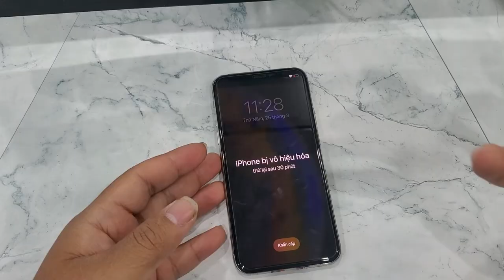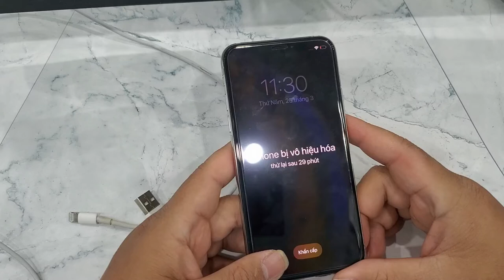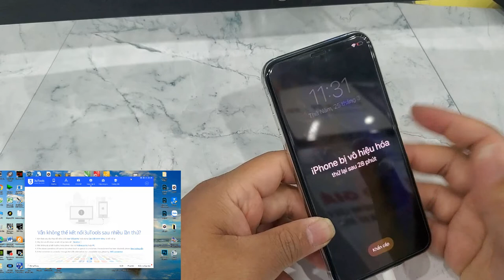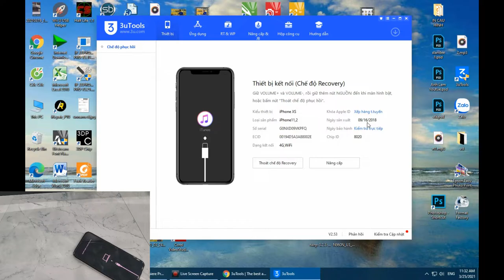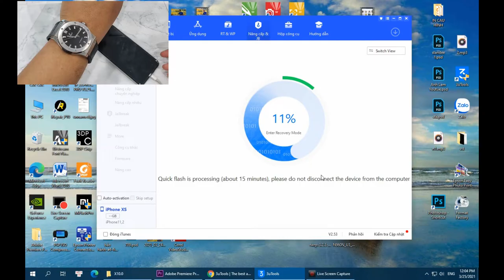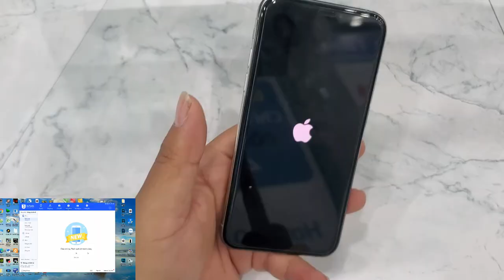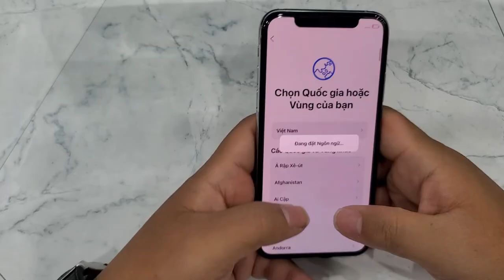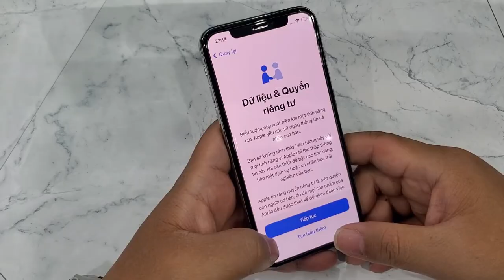IPhone XS bị vô hiệu hóa, quên mật khẩu và cách xử ly - Retore IPhone XS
💥Hướng dẫn, cách xử lý khi gặp iPhone XS Bị Vô Hiệu Hóa, Quên Mật Khẩu.

Tư vấn bán buôn: 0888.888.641
Địa chỉ: 170 Lạch Tray - Ngô Quyền - Hải Phòng